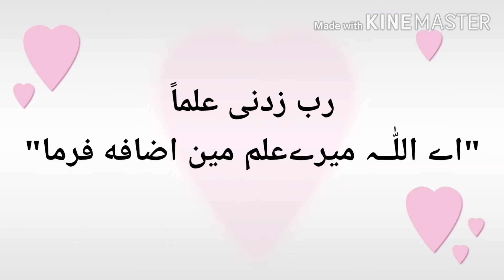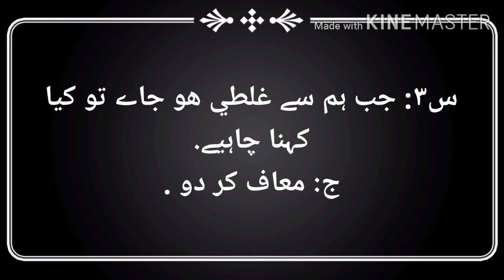Class prep islamiyat